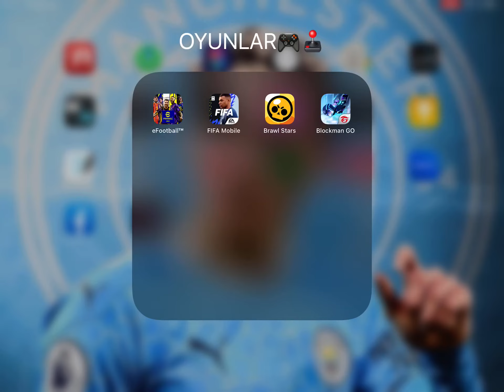HERKESİ YEN! MÜCADELESİNİ KAZANDIM🤙🏻😎|Brawl Stars